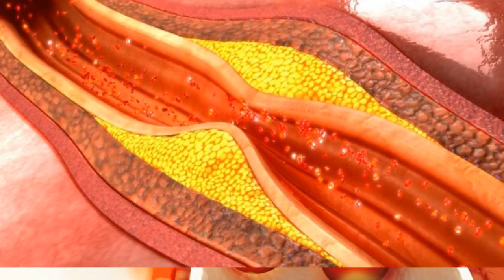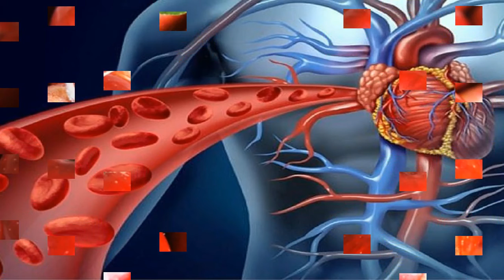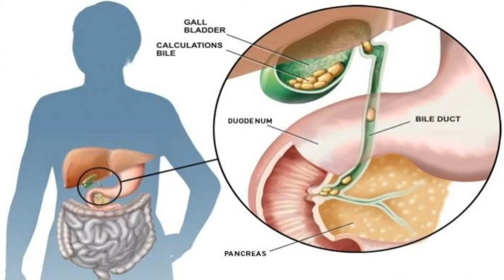Benefits of apple in tamil | ஆப்பிளின் பயன்கள் | Apple payangal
Welcome to Mix Benefits. In this you tube channel i will bring you Nuts, Fruits, Vegetables & Health Tips.

Mix benefits
Benefits of apple in tamil
ஆப்பிளின் பயன்கள்
Apple payangal
health beauty tips tamil
health beauty tips in tamil
health beauty tips in tamil 2018
tamil health tips
apple advantage in tamil
apple payangal in tamil
apple medicine in tamil